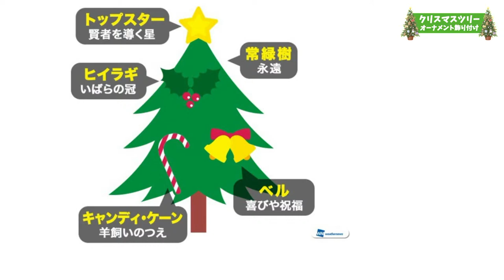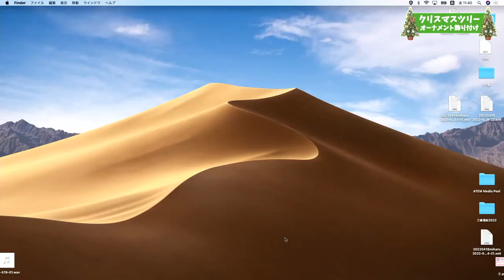【江川清音】クリスマスツリーの飾り付け【サンシャイン振り返り】